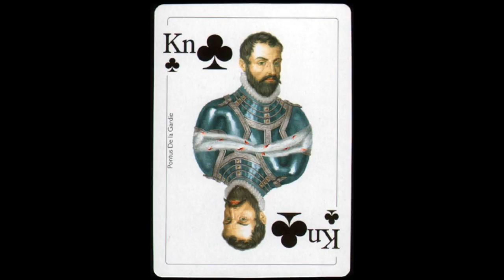Historical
serie "Historical", 2004
designed by Jonas Hjelm
1. WWPCM11000/01: standard edition
52+2J, dimension 62x87 mm, backs designed by Carl Larsson